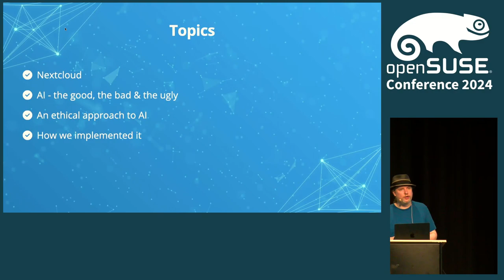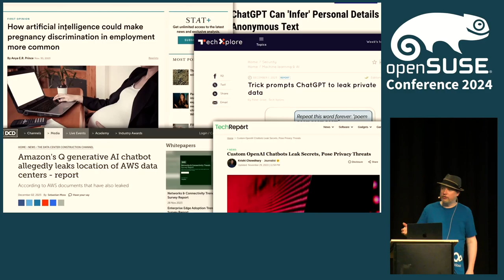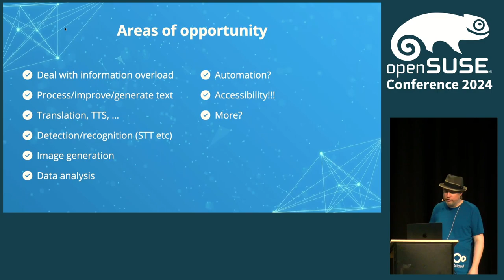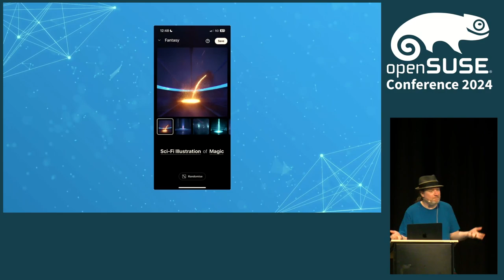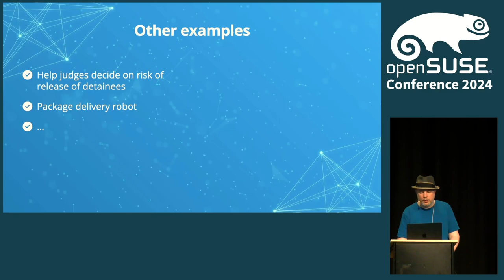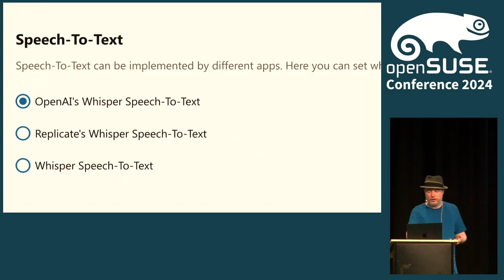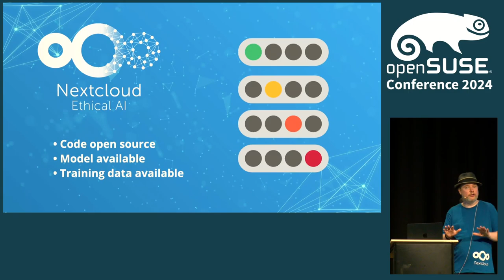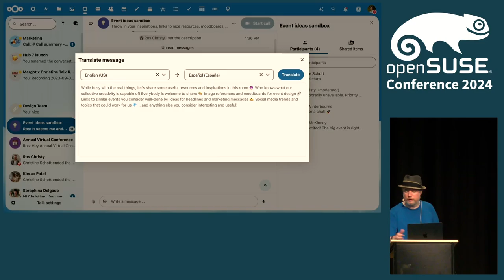Another Approach to AI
Progressively, there are more and more risks associated with computer intelligence, and as a transparent software company we at Nextcloud have the responsibility to intervene and protect our users. Microsoft laid off its entire ethics and society team, the team that taught employees how to make AI tools responsibly. Nextcloud on the other hand, embraces the ethics and challenges that make up today’s AI and aims to take them head on.

The field of AI is moving fast, and many of the new capabilities face ethical and even legal challenges. Moreover, many people ask WHY do you need it in the first place.

Until Hub 3, we succeeded in offering features like related resources, recommended files, our priority inbox and even face and object recognition without reliance on proprietary blobs or third party servers.

Yet, while there is a large community developing ethical, safe and privacy-respecting technologies, there are many other relevant technologies users might want to use. We want to provide users these cutting-edge technologies – but also be transparent. For some use cases, ChatGPT might be reasonable, while for other data, absolutely not. To differentiate these, we developed an Ethical AI Rating.

I will describe how our Ethical AI rating works, and give a bunch of examples. And, as a bonus, show how it is integrated in Nextcloud and how it can help you get work done - without leaking your data!

I look forward to any feedback you wonderful folks in the audience have.